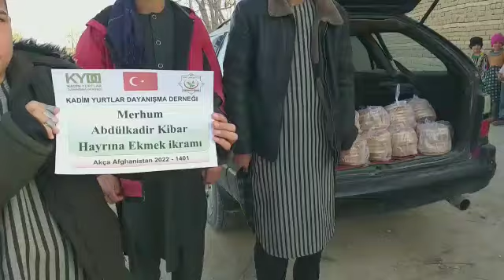30 12 2022 Merhum Abdulkadir Kibar Hayrına Ekmek İkramı 2